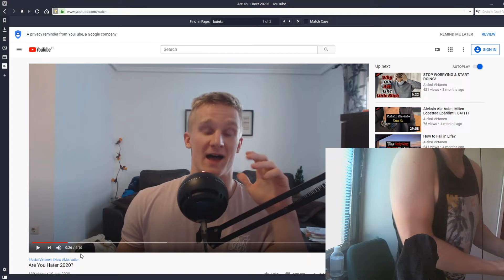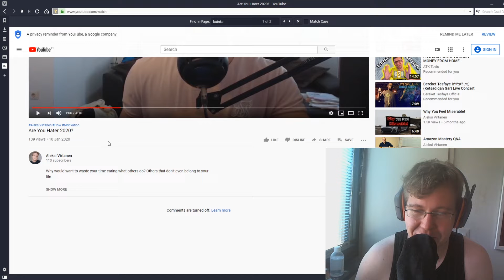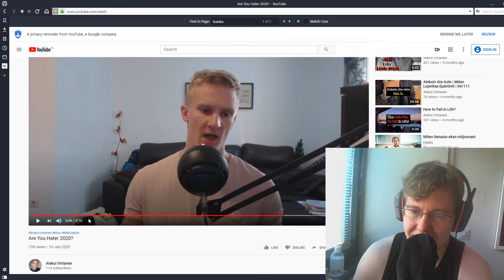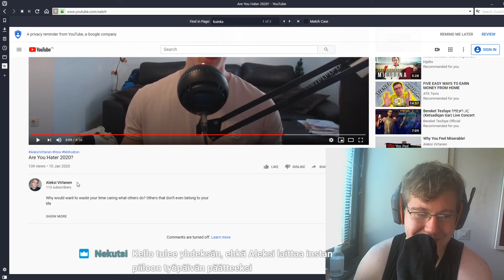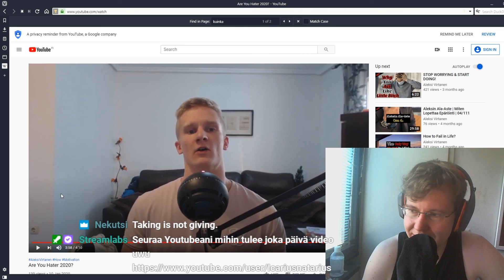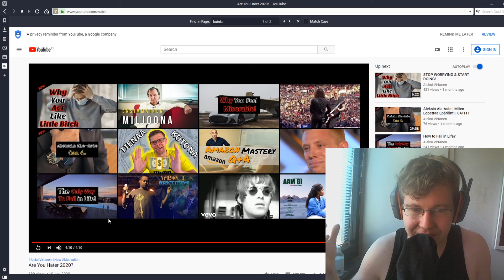Kaikki vihaaminen ei ole vain vihaamista